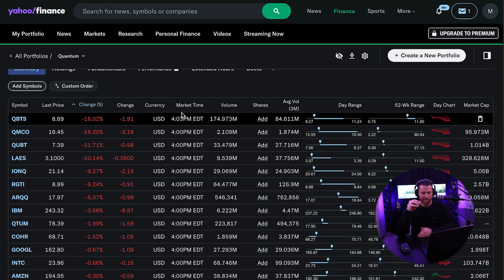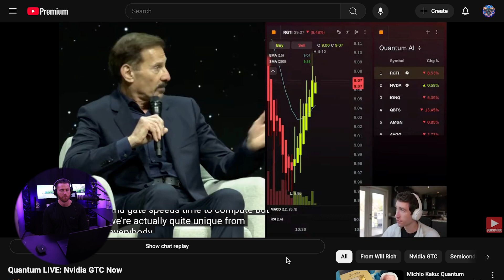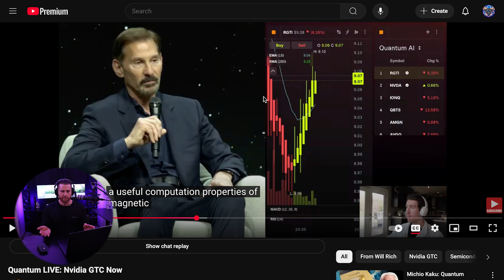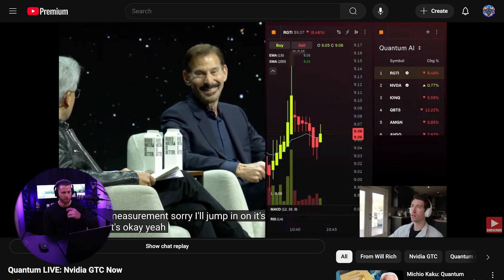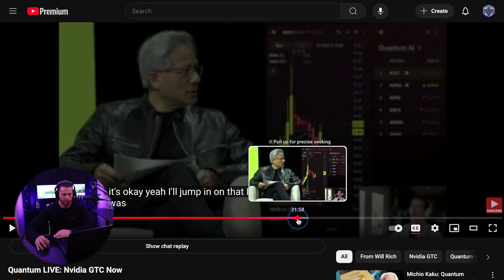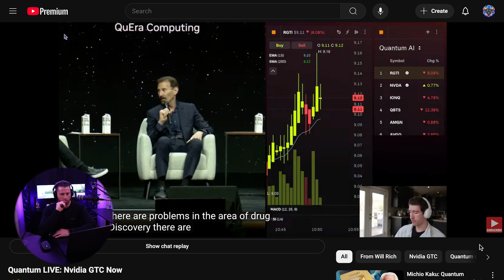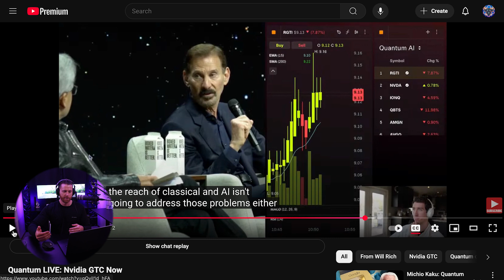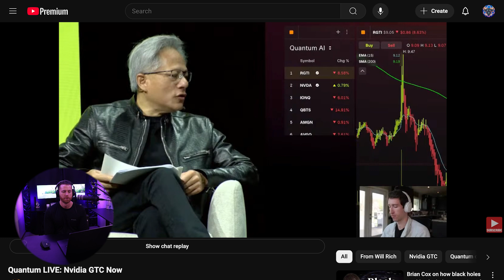NVIDIA GTC Quantum Panel Reaction – What Went Wrong? The PR Problem Leads to a Missed Opportunity.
NVIDIA’s GTC Quantum Panel – A Missed Opportunity for the Industry?

📌 The much-anticipated NVIDIA GTC Quantum Panel featured top CEOs from D-Wave, Rigetti, IonQ, and Microsoft. But did the quantum industry drop the ball? Instead of making a strong business case for quantum, the discussion quickly became too technical, failing to connect with investors and the broader audience. Here’s why this matters.

🔹 Covered in this episode:
Quantum’s PR Problem – Why these companies struggle to communicate their vision
Jensen vs. Alan Baratz – The awkward tension on stage
Stock Market Reaction – Quantum stocks sold off, led by D-Wave dropping 18%
Where is the Business Case? – Why the panel ignored the commercial side of quantum, and how can they improve in the future?
What Happens Next? – NVIDIA’s role, Qubits 2025, and quantum’s next steps

Did this panel hurt quantum’s momentum, or is the industry still on track for a breakout? Watch now for my full breakdown!

📍 For deep-dive quantum analysis, visit TheQuantumBull.com for exclusive insights.